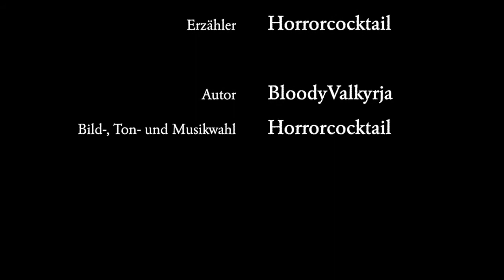Vor dem Tod gestorben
Ideen sind Miststücke, die dich schneller wieder verlassen als ein verpatzter One-Night-Stand. Ja, diesen Satz sollte ich mir merken, denn er trifft immer ins Volle.

Creepypasta auf Deutsch: Gedanken über das Sterben.

Autor: BloodyValkyrja
Sprecher:
Erzähler: Horrorcocktail
Horrorcocktail-Logo:
Horrorcocktail-Titelmelodie:
"Intimate Tango" von Doug Maxwell